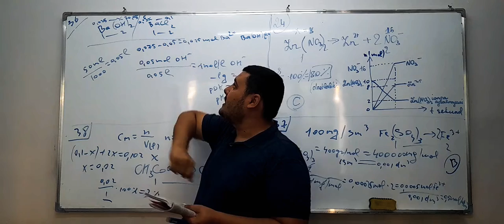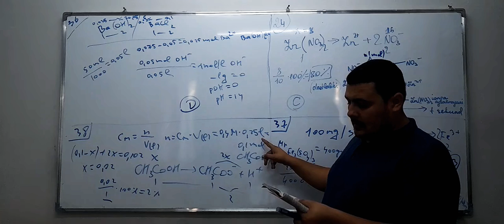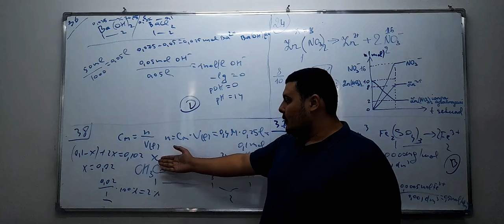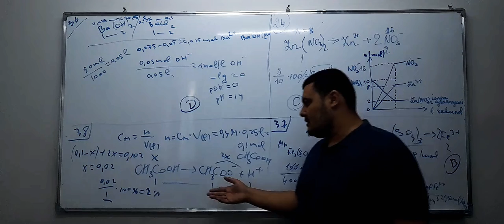DTM-2019.16-qism.Dissotsatsiya. 24,36,37,38-masalalar.DTM 2019#HusniddinShaxriyev#kimyo